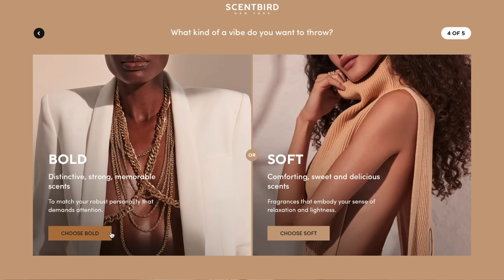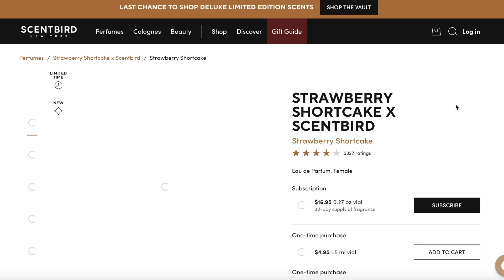I'm Getting Surgery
I'm getting surgery, and this is why. I'm scared, but I am also so excited for this to be done!